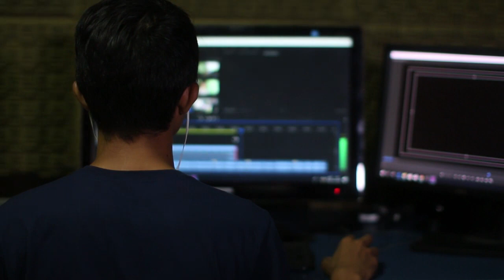Listen and relax, enjoy calm music, lsd audio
the track listen and relax, enjoy calm music will help you relax, or going about your business will help you to be in a good mood

On our channel you will find relaxing music for: sleep, meditation, yoga, zen, spa, massage